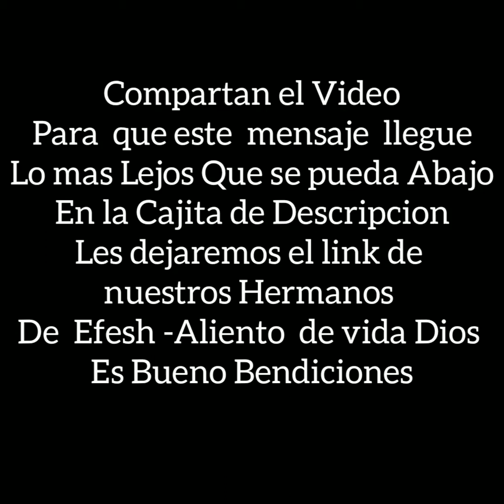Nefesh-Aliento de Vida. TU DECIDES